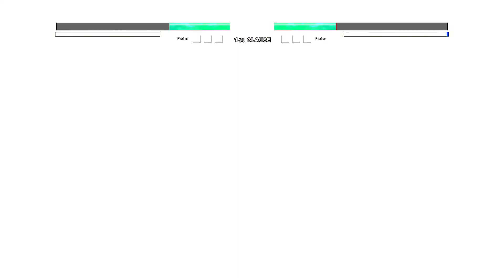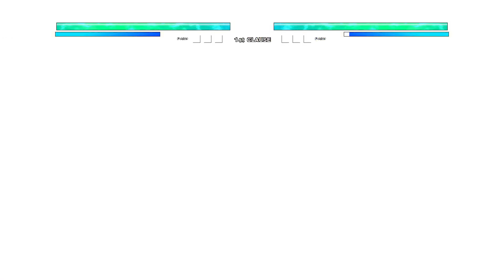Goku Monkey King OP (all form) VS TND Monarch Gohan Beast OP in Jump Force Mugen